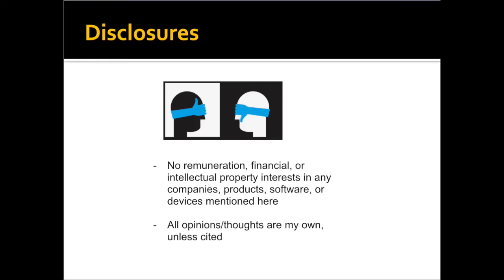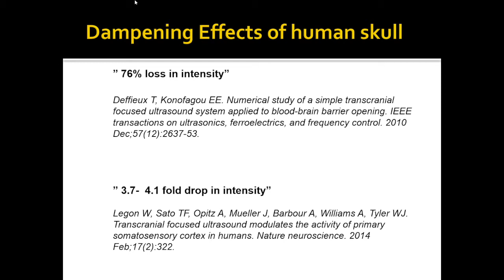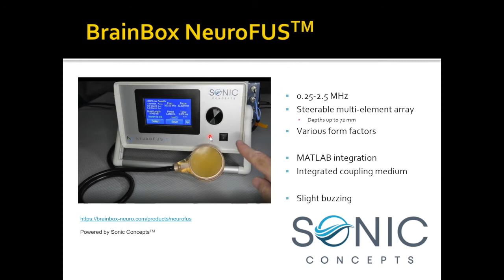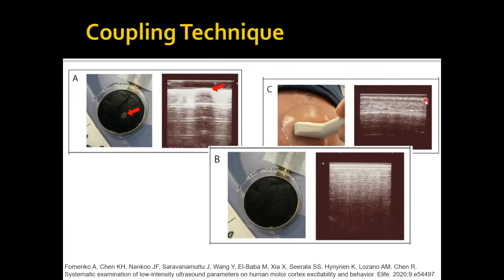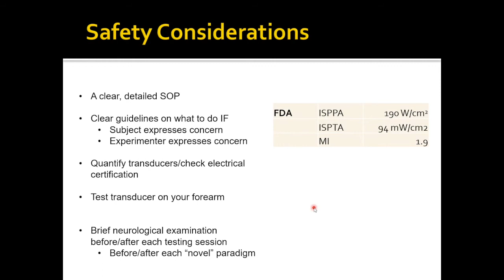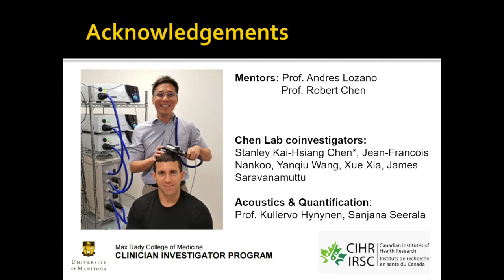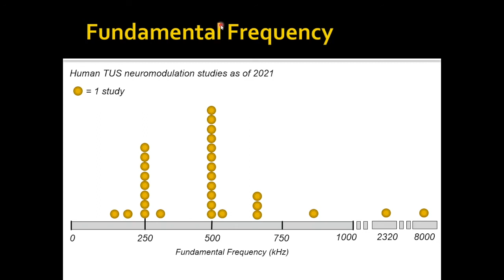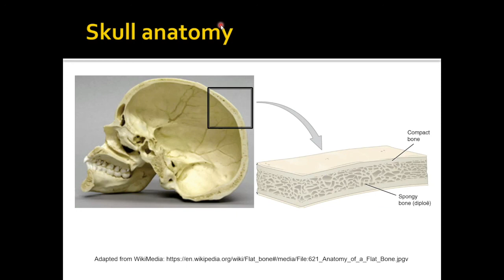Brainbox Webinar: Human Transcranial Ultrasound Stimulation: Methodological Considerations and TMS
Led by Anton Fomenko, PhD candidate and neurosurgery resident at the University of Toronto, Institute of Medical Science, this Brainbox Initiative Webinar will focus on the uses of Human Transcranial Ultrasound Stimulation: Methodological Considerations and TMS.

This free webinar will provide delegates with an overview of the basic principles when designing and executing human subject experiments using single-transducer transcranial focused ultrasound neuromodulation experiments, including:

General principles
Overview of human studies
Equipment considerations
Auditory and Somatosensory confounds
Short and Long-term experimental design
Pairing with TMS
Controversies in ultrasound neuromodulation
Discussion period